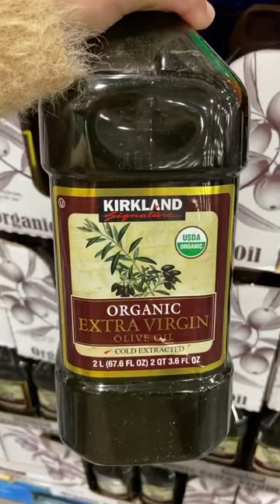$76.24 at Costco (as a Nutritionist)